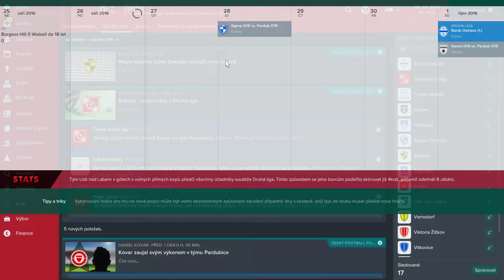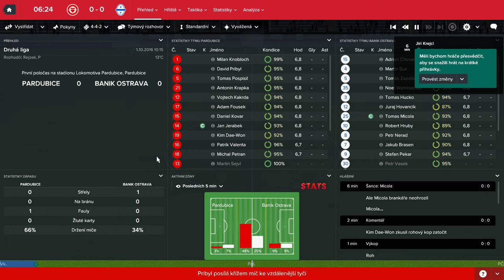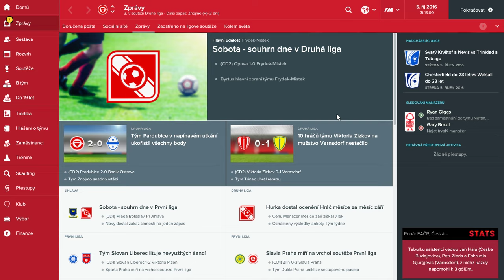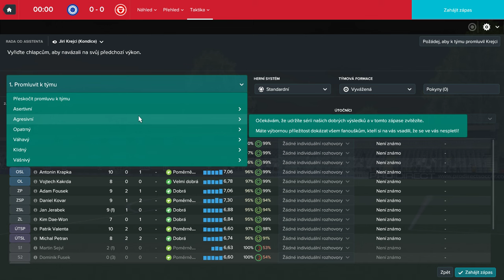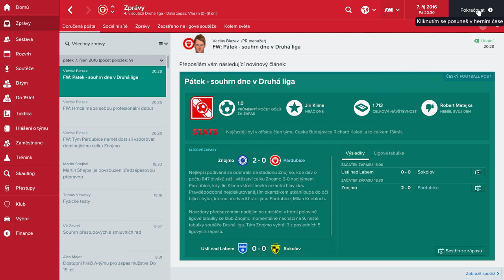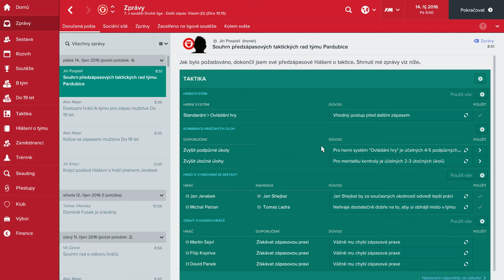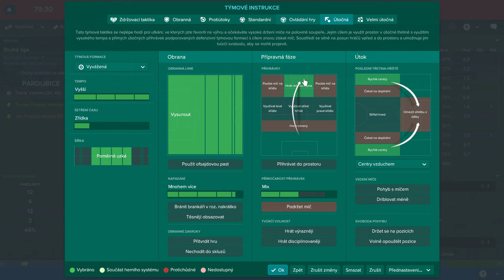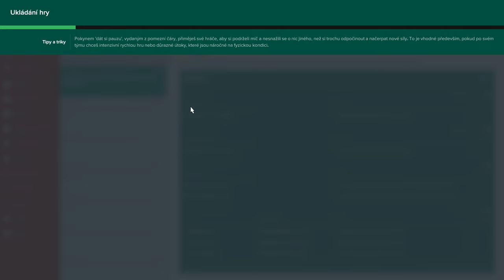Football Manager 2017 / #7 / Nahoru dolu / Letsplay / CZ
Servus,
jednou jsi nahoře, jednou dole...